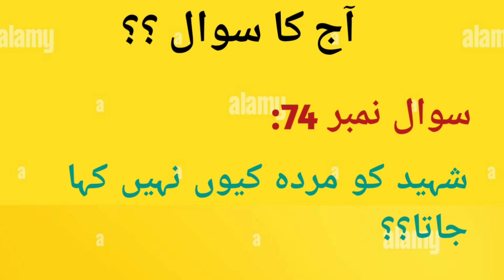THE BEST RELIGION IS ISLAM.